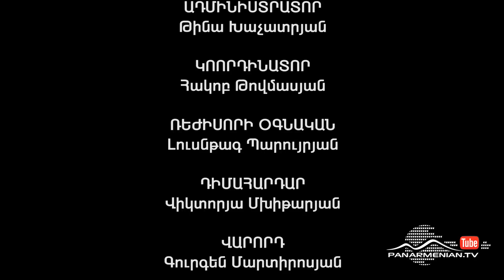Վերջին հայրիկը, Սերիա 7 / The Last Father / Verjin hayrike